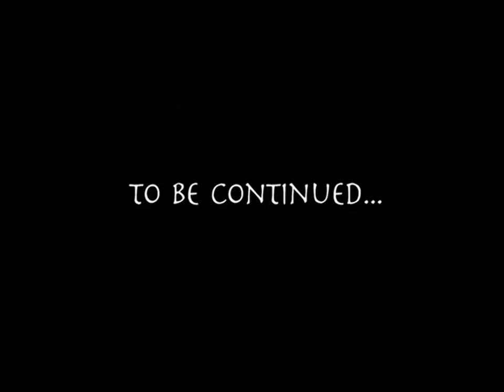Avatar Son Hava Bükücü | 1. Bölüm 9. Kesit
İNDİRME LİNKLERİ
1. Bölüm Tam İndir.